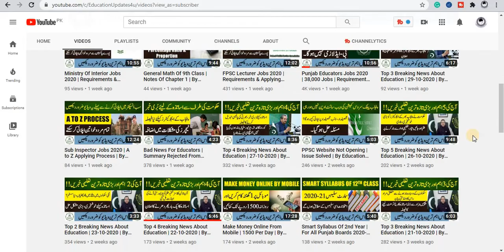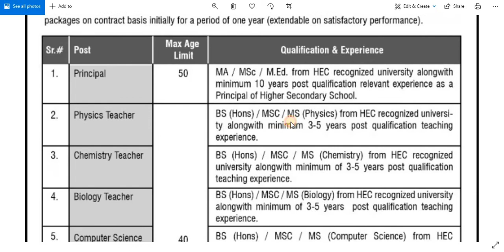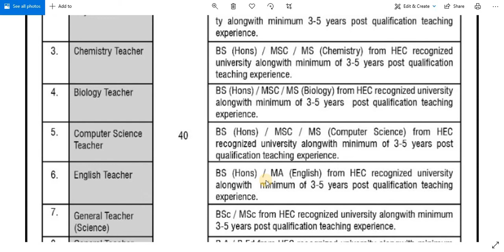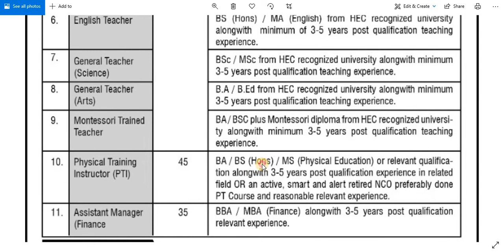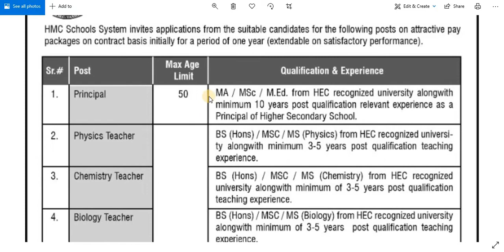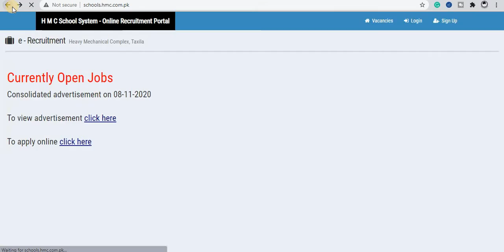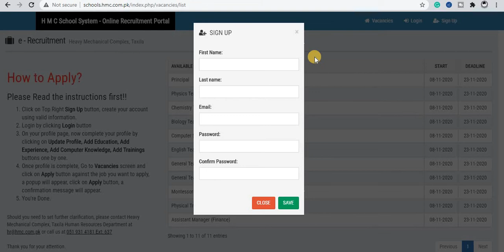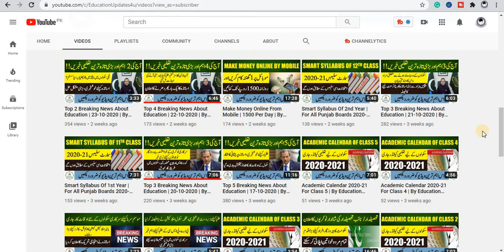Latest Teaching Jobs 2020 | Requirements & Applying Procedure | By Education Updates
Hi...!